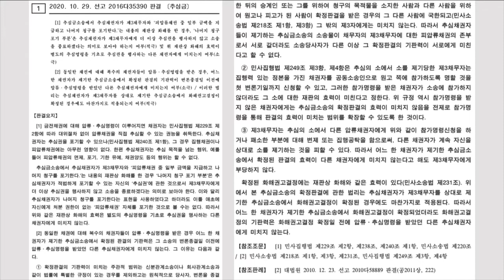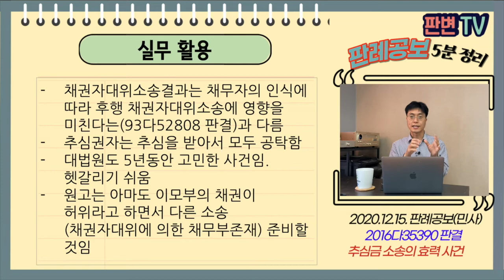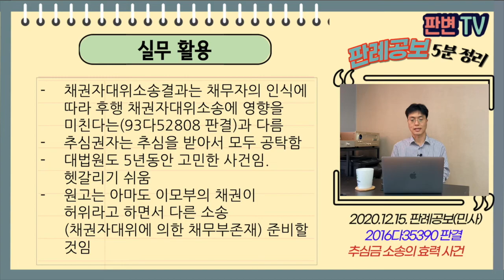추심금소송의 효력 사건 [20.12.15.자 판례공보(민사)]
추심금소송의 효력 사건
별 3개

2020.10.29. 선고 2016다35390 판결
추심금

원고 채권자(상고인)
피고 제3채무자

파기환송

원고는 채권자(1억8천), 채무자의 사우나 동업자금 반환채권을 압류/추심명령을 받음
채무자는 동업자금 반환채권의 채무자
채무자는 피고들 상대로 동업자금 반환청구했으나, 채권(9,800만원)있으나, 압류추심되었다는 이유로 각하, 기각됨
채무자의 이모부가 동업자금 반환채권을 압류/추심명령을 받아 추심금 소송 제기
채무자의 이모부와 피고들은 9000만원 지급하고, 나머지 청구 포기한다는 재판상 화해
원고는 9,000만원 초과분(800만원) 지급 구하고, 피고들은 추가 지급 못 한다고 주장

채무자의 이모부와 피고들이 나머지 청구 포기의 재판상 화해를 함
원고도 나머지 청구를 못하는 것 아닌가

압류/추심명령은 추심권한만 취득
추심 이외에 채권의 면제, 포기, 양도를 할 수 없음
채무자의 이모부이 추심금 소송의 재판상 화해의 효력은 순서가 앞선 추심채권자에게 영향 없음
이 경우 채무자의 이모부가 더 이상 추심을 하지 않는다는 의미에 불과

실무활용
채권자대위소송결과는 채무자의 인식에 따라 후행 채권자대위소송에 영향을 미친다는(93다52808 판결)과 다름
추심권자는 추심을 받아서 모두 공탁함
대법원도 5년동안 고민한 사건임. 헷갈리기 쉬움
원고는 아마도 이모부의 채권이 허위라고 하면서 다른 소송 준비할 것임